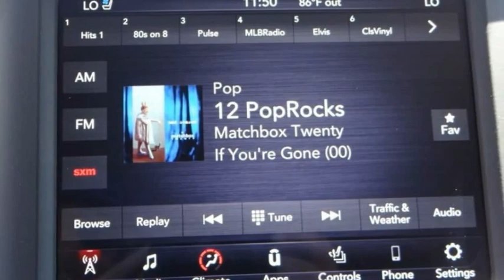2021 Ram 1500 ORANGE COUNTY,VILLA PARK,GARDEN GROVE,ORANGE,FULLERTON M554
2021 Ram 1500 Laramie 4x2 Crew Cab 5'7 Box

1221 S. Auto Center Dr.

MCPEEK'S CDJR OF ANAHEIM PROUDLY SERVING ORANGE COUNTY, VILLA PARK, GARDEN GROVE, ORANGE, FULLERTON, AND SURROUNDING SOUTHERN CALIFORNIA LOCATIONS. THIS BLACK 2021 Ram 1500 IS EQUIPPED WITH A HEMI 5.7L V8 Multi Displacement VVT, AUTOMATIC TRANSMISSION, AND RECEIVES AN ESTIMATED 20 City/25 Hwy MPG. OR VISIT US AT 1221 S. AUTO CENTER DR. ANAHEIM, CA 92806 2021 Ram 1500 Laramie 4x2 Crew Cab 5'7 Box Diamond Black Crystal Pearlcoat 2021 Ram 1500 Laramie RWD 8-Speed Automatic HEMI 5.7L V8 Multi Displacement VVT INTERIOR & EXTERIOR PROFESSIONALLY DETAILED FOR DELIVERY. Recent Arrival! Awards: * Motor Trend Automobiles of the year Price includes: $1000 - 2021 National Retail Consumer Cash 21CM1. Exp. 05/03/2021 $500 - Chrysler Capital 2021 Bonus Cash 20CM5. Exp. 05/03/2021 Stock #: M554 | VIN: 1C6RREJT9MN708542 | 2021 Ram 1500 Laramie 4x2 Crew Cab 5'7 Box POWER PASSENGER SEAT McPeek's CDJR of Anaheim